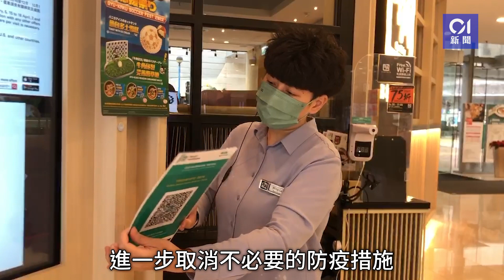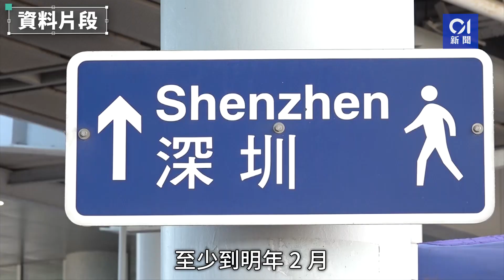何栢良籲特首除夕前撤銷 無用措施 料內地疫情高峯至明年2月｜01新聞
政府早前取消掃描「安心出行」二維碼及黃碼安排，港大感染及傳染病中心總監何栢良今（19日）在電台表示，疫情過去三年已困擾香港，籲港府在除夕前「清晒啲冇用嘅嘢（措施）佢」，認為可取消學生每日快測及大廈強檢，亦應只公布住院及用呼吸機數字。

他料內地疫情會維持高水平，至少到明年2月，建議港府可預留一批二價疫苗予身處香港、夠期接種加強劑的內地人，為1月兩地免檢通關製造條件。